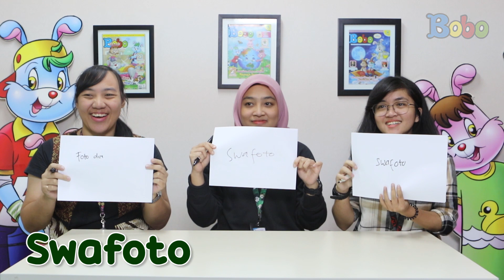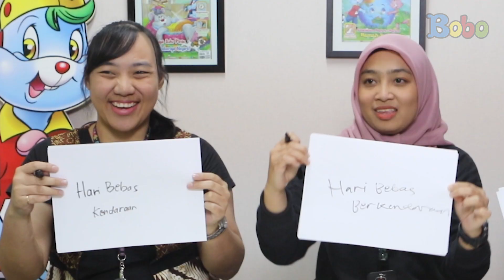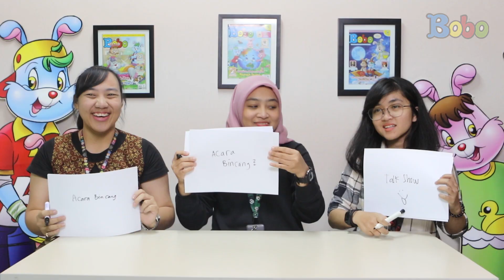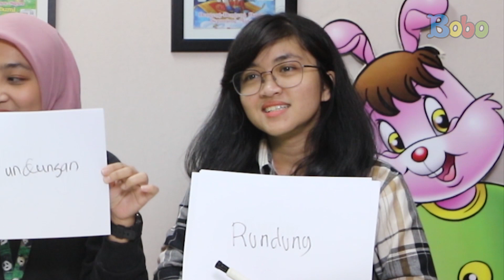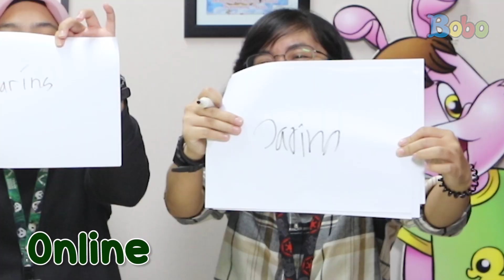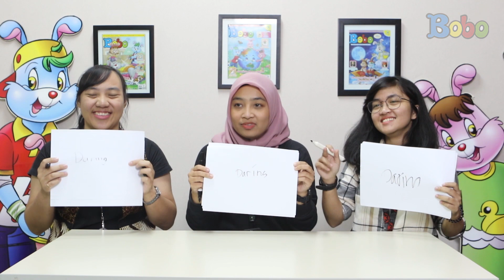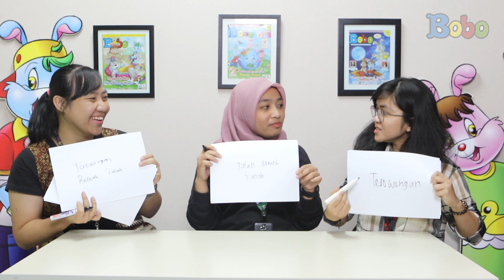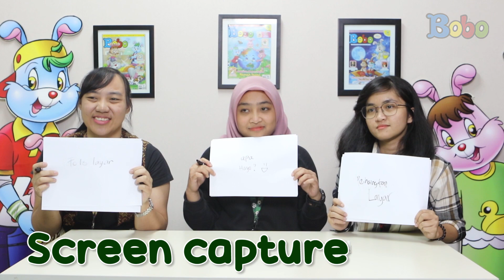Permainan Tebak Kata - Tebak Padanan Kata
Saat ini semakin banyak istilah bahasa asing yang sering kita pergunakan sehari-hari.
Ternyata bahasa asing tersebut sebagian sudah memiliki padanannya dalam bahasa Indonesia.

Yuk, lihat selengkapnya di video kali ini!

Produser: David Togatorop
Editor: Sigit Purnomo, Iveta Rahmalia
Penulis Naskah: Cirana Merisa, Iveta Rahmalia, Sarah Nafisah
Videografer: Glent Bonefasio, Inggar Rivaldi, Adrian Vinny
Animator: Muthia Mafhumah, Ferry Fernando, Charles Chenlin